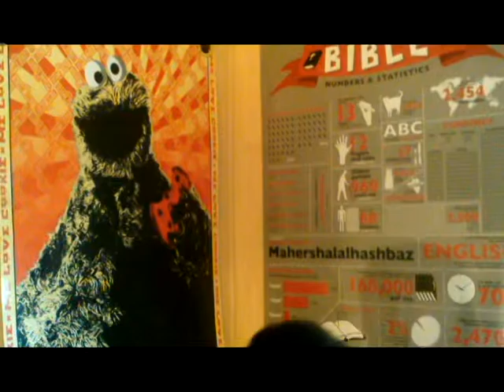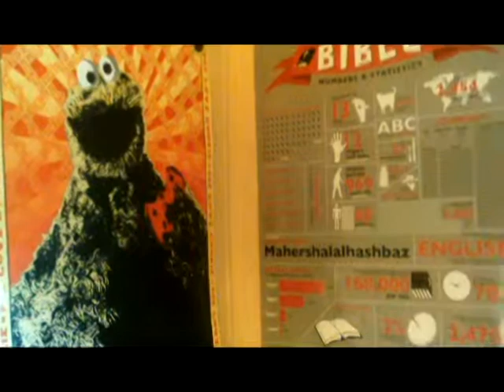Re: Is Anything Real?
This is a short discourse on science and faith, a response to the Vsauce video "Is Anything Real". I discuss the nature of science, theories, phaneron, the egocentric predicament, and more! Hope you like it!